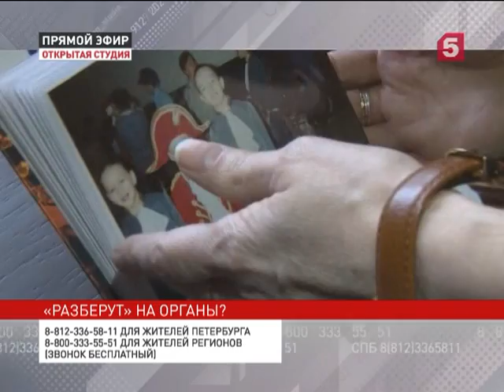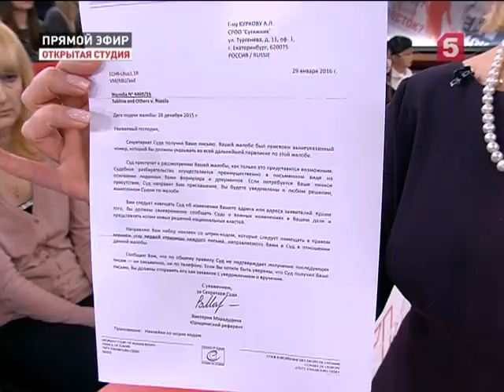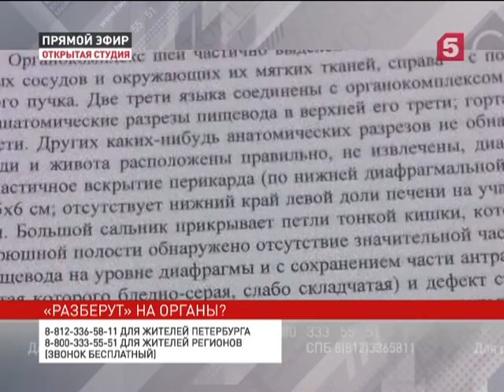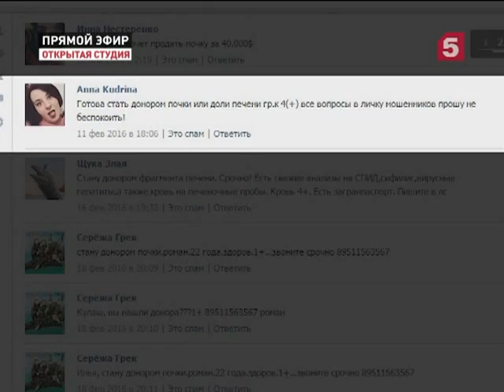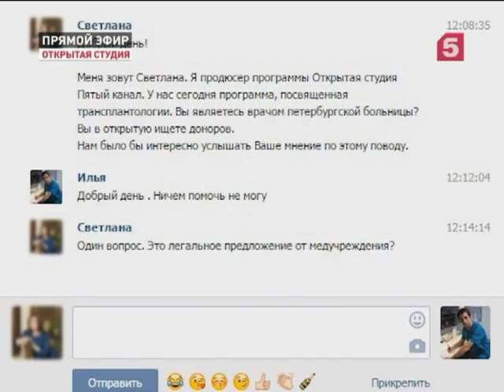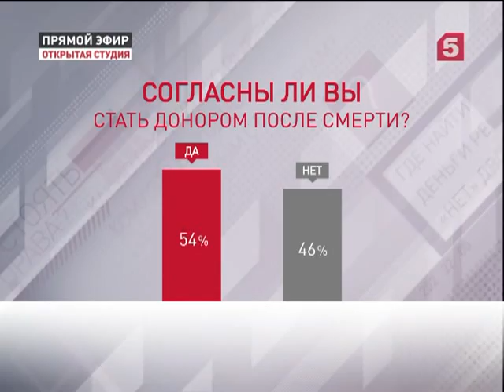«Разберут» на органы?» Открытая студия 15.03.2016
Презумпция согласия на изъятие внутренних органов не противоречит закону – такое решение вынес Конституционный суд России в ответ на жалобу семьи Саблиных. Они обратились в высшую инстанцию после того, как у их погибшей в ДТП дочери без разрешения родственников забрали органы для пересадки. Сразу после того, как постановление суда опубликовали, недовольные этим решением завели разговоры о грядущей волне злоупотреблений. Но чем в реальности обернётся это определение Конституционного суда, и как оно изменит уже существующую практику поиска доноров? Ведь в России сохраняется острый дефицит органов для пересадки. По статистике Минздрава, количество трансплантаций в десять раз меньше необходимого. Очередь за донорскими органами растягивается на годы, и многие пациенты их так и не дожидаются. Как переломить ситуацию, и что для этого делают страны, уже решившие такую проблему? Не станет ли Россия раем для черных трансплантологов? И что делать тем, кто ни при каких обстоятельствах не хочет отдавать свои органы после смерти?

Участники программы:

в Москве:

Наталия Метлина - журналист;
Алексей Старченко - член правления Лиги защитников прав пациентов;

в Санкт-Петербурге:

Лев Щеглов - доктор медицинских наук, профессор;
Дмитрий Суслов - заместитель главного трансплантолога Санкт-Петербурга;
Елена Саблина - мама Алины Саблиной;
Антон Бурков - юрист, представитель Елены Саблиной в Конституционном Суде;

и другие герои, представляющие обе стороны вопроса.